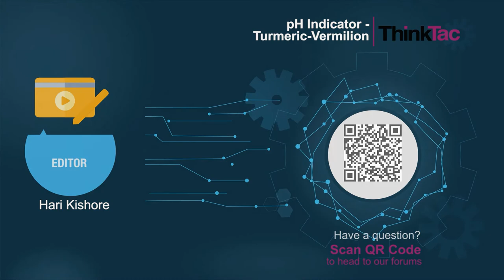pH Indicator Turmeric-Vermilion | ThinkTac